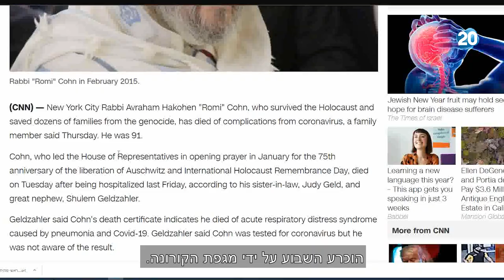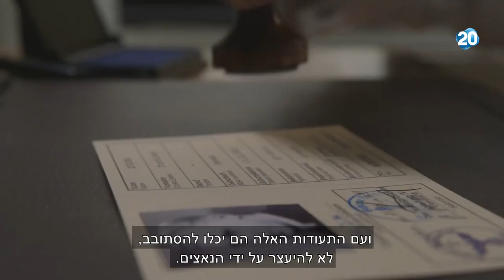Romi Cohn "The partizan"